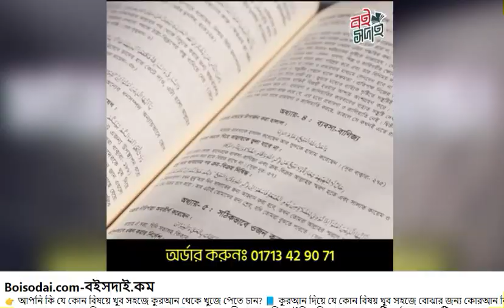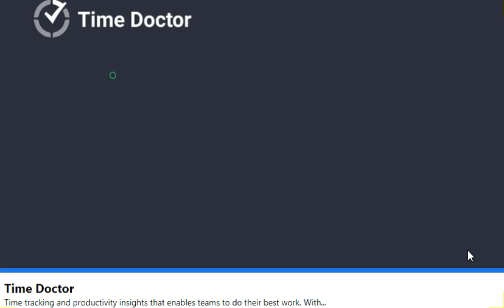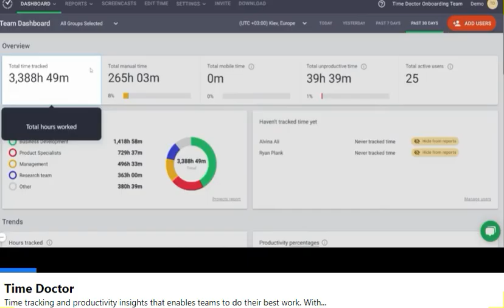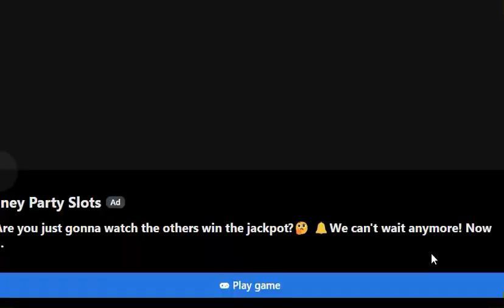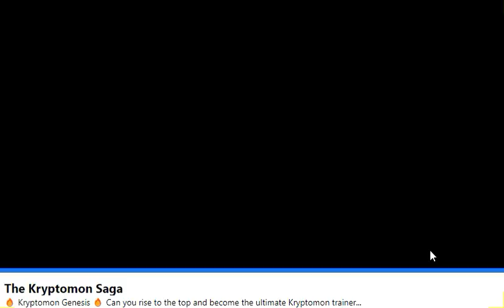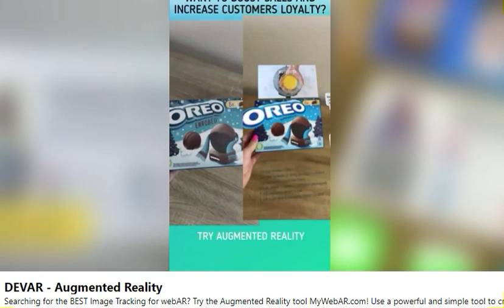Best Opening Races From Pixar's Cars! | LABU GAMEING FIRE